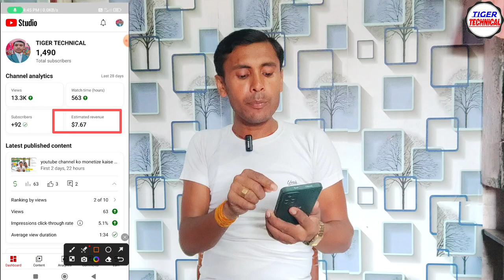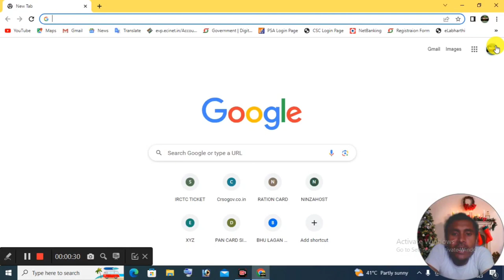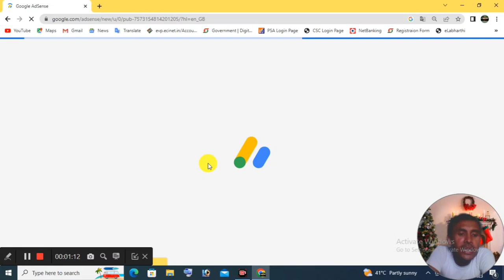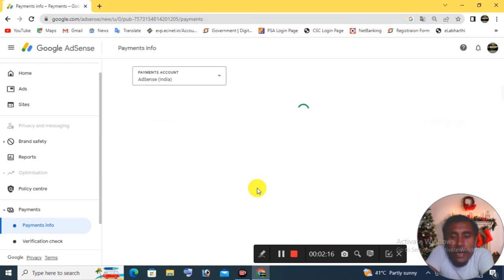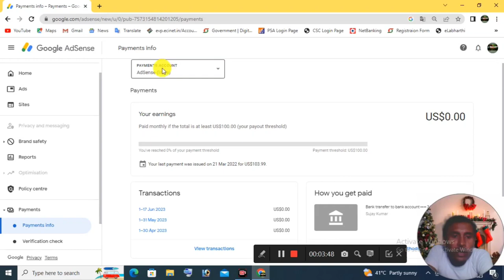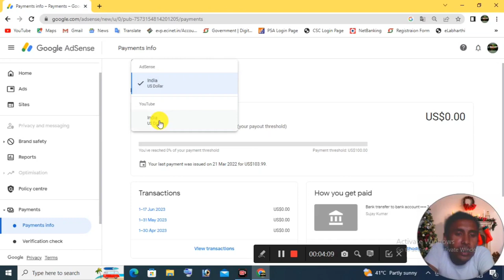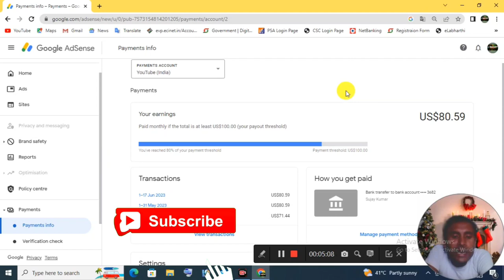Dollar yt Studio me dikha Raha hai Lekin Google Adsense me add nahi Raha hai to kya karen 2023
YouTube go live together is a new way to host co Streams 2023
Invite a guest to your live stream with Go Live Together
YouTube par live together kaise kare